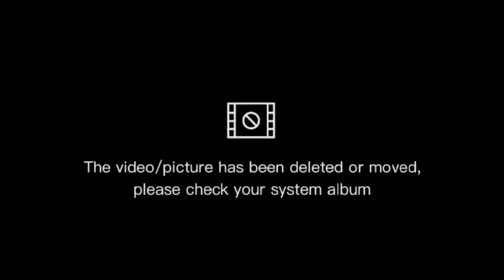Gyros à la grèque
500gr de viande de porc
5ààgr de viande de poulet
1 prise de poivre noir
1 prise de sel
1 prise de piment d'ésplette
1 Zest d'ail
1 prise de paprika  en poudre
1 filet d'huile d'olive
Du thyn
1 Oignon blanc

Pour la sauce Tsatsiki

1 concombre
5 càs de youghurt de mouton
4 càs de crème fraîche épaisse
1 prise de sel
1 prise de poivre noir
2 càs de vinaigre rouge
Quelle que Ciboulette